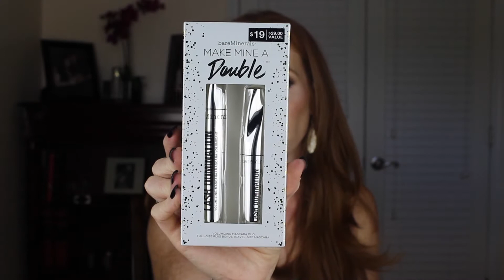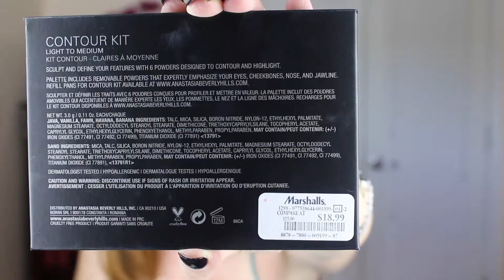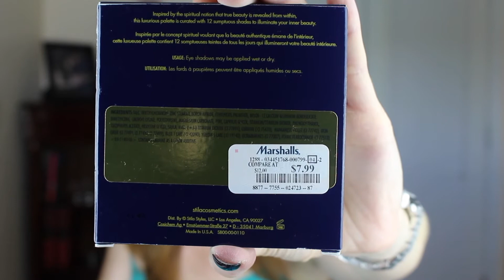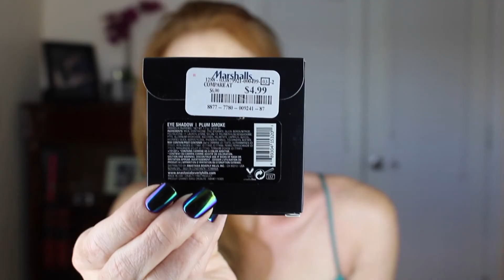HUGE TJMAXX & MARSHALLS HAUL!!! Round 2 | Too Faced, Anastasia Beverly Hills, and more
Here is my 2nd TJ MAXX and MARSHALLS Haul! I found a ton of high end makeup and skincare for super cheap! Be sure to check out my first TJ MAXX and MARSHALLS haul if you like these types of videos!

If you find some inspiration in any of my videos, please post your pics and tag me so I can see you @ajattainablebeauty ajattainablebeauty!

Thanks you guys for your love and support as I chase this dream!!!